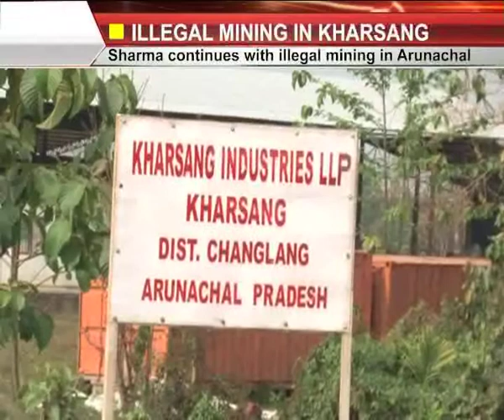ILLEGAL MINING IN KHARSANG_ seg 1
Ratan Sharma continues with illegal mining in Arunachal